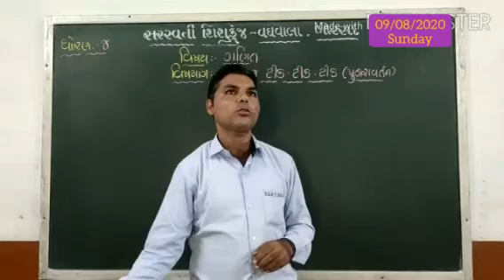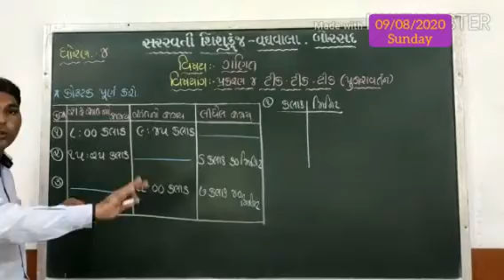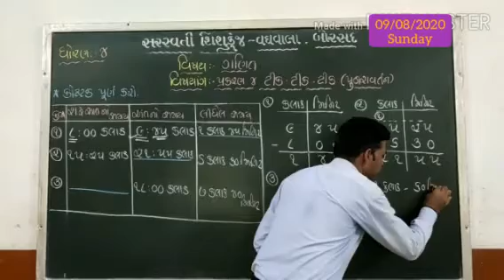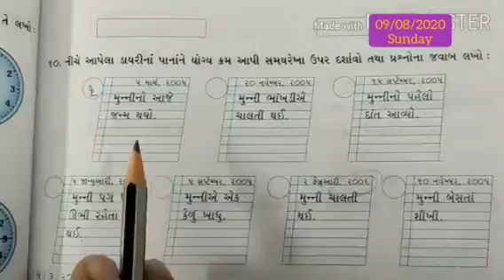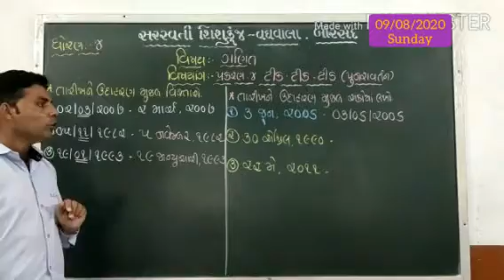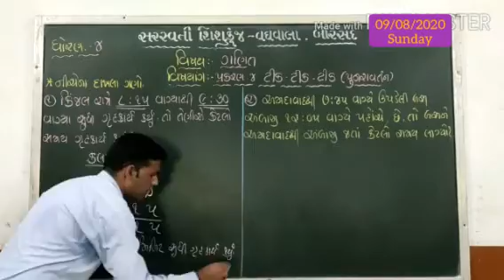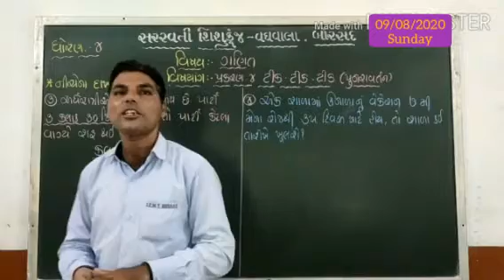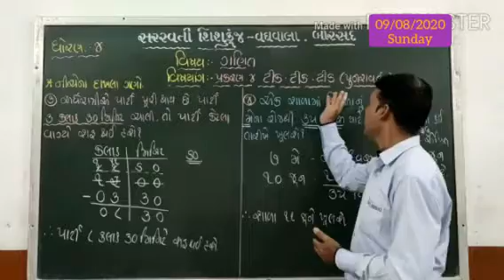ધોરણ : ૪ વિષય : ગણિત (પુનરાવર્તન) તારીખ : ૦૯.૦૮.૨૦૨૦